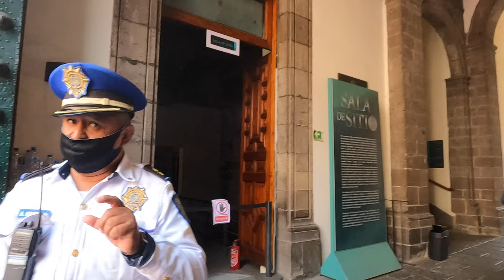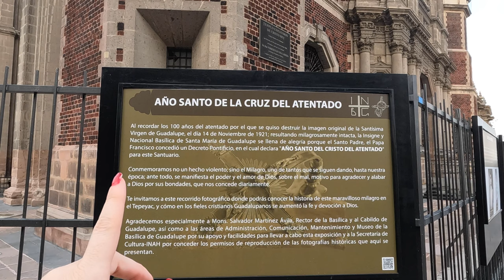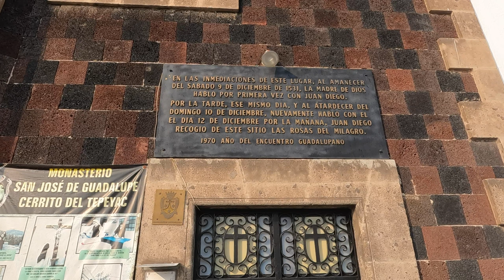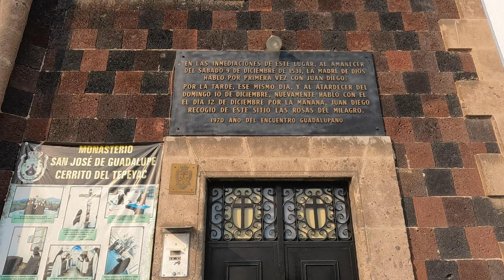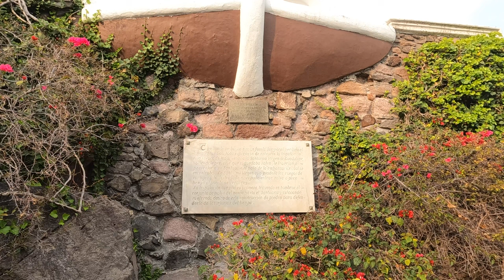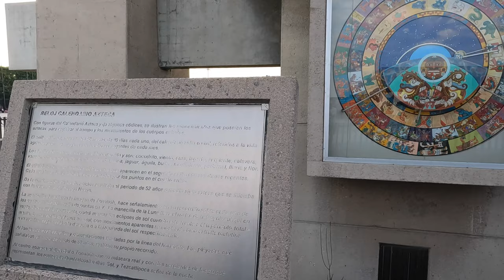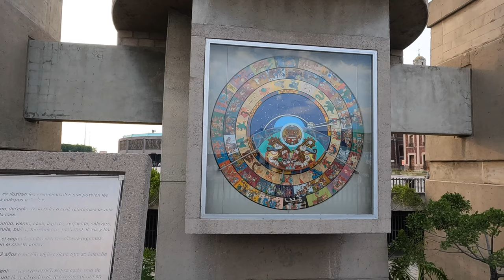Passeios imperdíveis na Cidade do México - Parte 1.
A Cidade do México tem muitas atrações turísticas! Vamos dividir esse passeio em dois vídeos, essa é a Parte 1.

Alguns lugares que visitamos aqui: Basílica de Guadalupe, o maio Templo Católico das Américas, incrível! Visitamos também o Zócalo, o centro histórico e vamos dar uma dica importante sobre os restaurantes locais pra você não ser enganado.

Visitamos também a Catedral Metropolitana, que está afundando (assim como toda Capital Mexicana) e a Cineteca Nacional, além de mostrar como é andar no centro da Ciudad de México!

Vem com a gente passear na Capital que vai ultrapassar São Paulo em população em 2028! (e antes que afunde!)

Gostaram desse vídeo? Se puderem comentar, compartilhar e curtir nossos vídeos, nos ajudarão  bastante 🥹 🙏 🫶

Viver, viajar e trabalhar, tudo ao mesmo tempo, é possível? É sim, vem com a gente que te ensinamos!